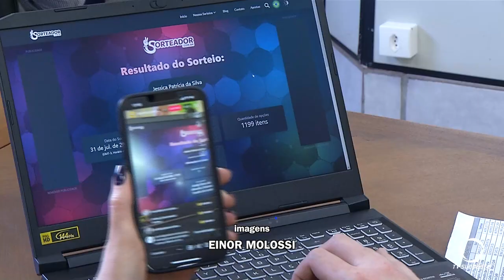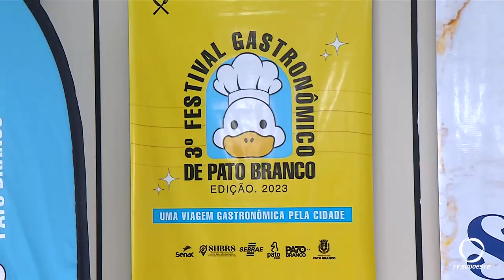Festival Gastronômico de Pato Branco sorteia brindes para clientes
Gastronomia: A 3ª Edição do Festival Gastronômico de Pato Branco encerrou no dia 27 de julho. Nesta segunda-feira (31), foi realizado um sorteio para aqueles que participaram adquirindo os produtos disponíveis no Festival.